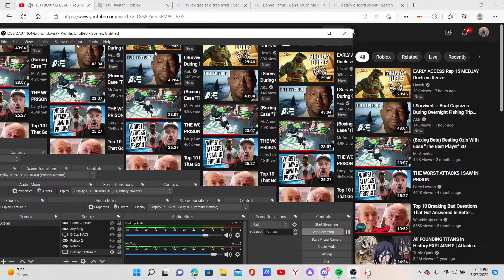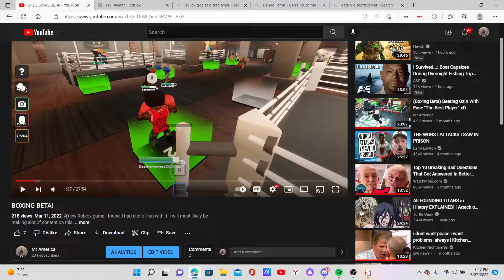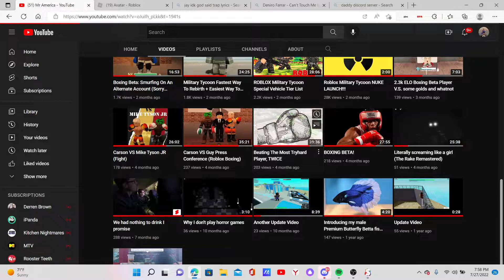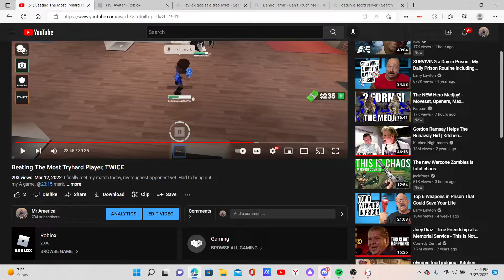Reacting To My First Boxing Video! DISCORD LINK IN DESCRIPTION!!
Please listen to the intro and join if interested.